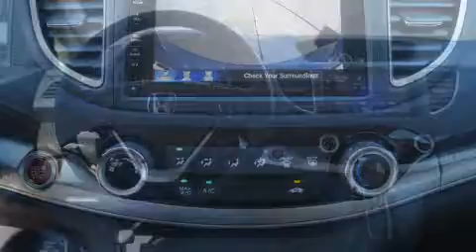2016 Honda CR-V EX FWD in Rosenberg, TX 77471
Gillman Honda Fort Bend

Load your family into the 2016 Honda CR-V. Smooth gearshifts are achieved thanks to the 2.4 liter 4 cylinder engine, and for added security, dynamic Stability Control supplements the drivetrain. Top features include front fog lights, 1-touch window functionality, a trip computer, an outside temperature display, heated seats, power door mirrors, cruise control, and a split folding rear seat. For drivers who enjoy the natural environment, a power moon roof allows an infusion of fresh air. Honda ensures the safety and security of its passengers with equipment such as: dual front impact airbags with occupant sensing airbag, front SIDE impact airbags, traction control, brake assist, a security system, and 4 wheel disc brakes with ABS. We know that you have high expectations, and we enjoy the challenge of meeting and exceeding them! Please don't hesitate to give us a call.